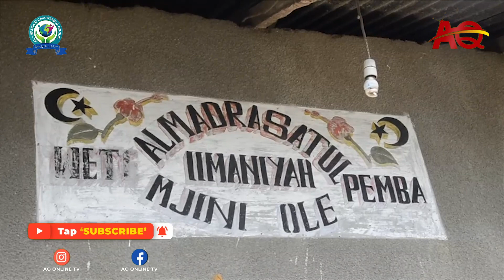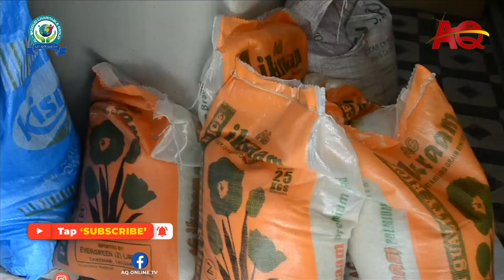PEMBA WAFIKIWA NA TAASISI YA AL WADOOD | SADAKA YA IFTAAR KWA YATIMA 2023